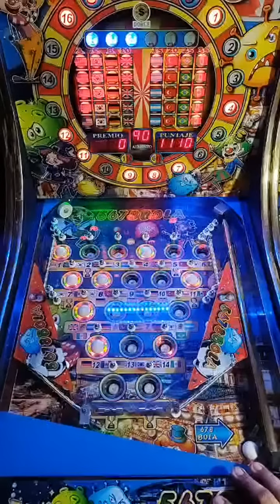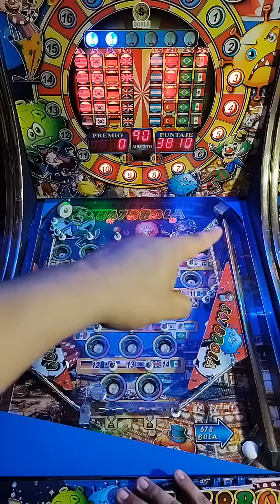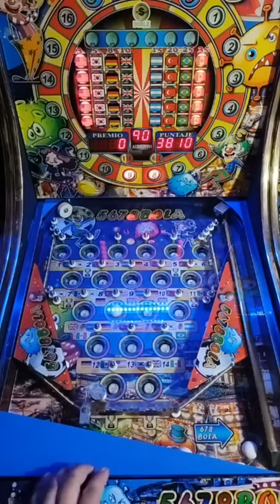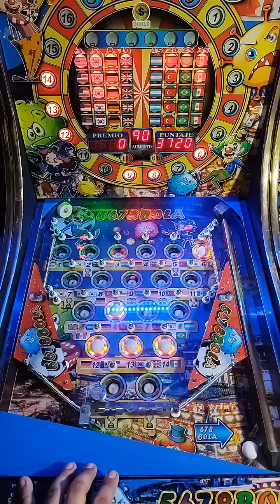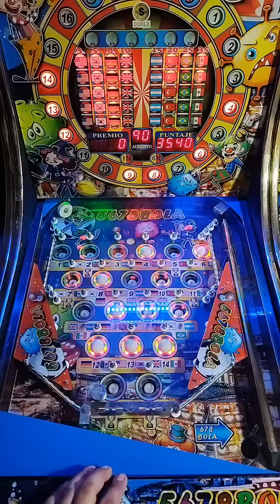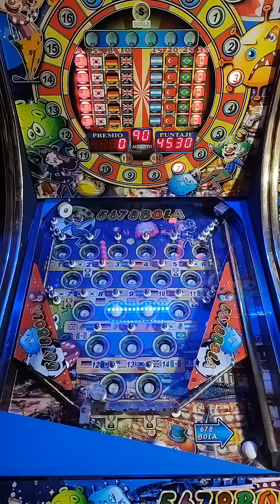Hoy sí hubo JUEGO 😁😁👌 🇲🇽🏆🇦🇷 en la de Payasos 🤡🤡